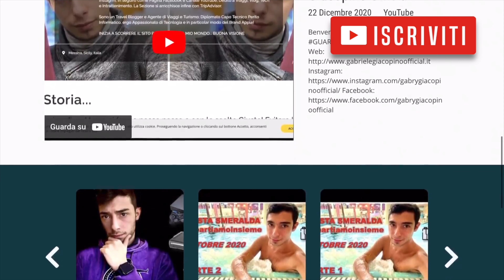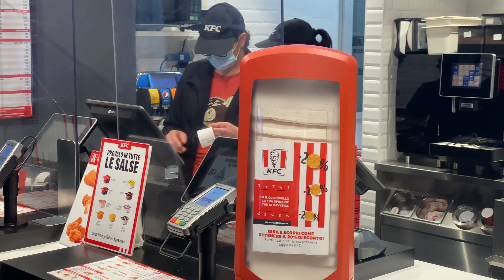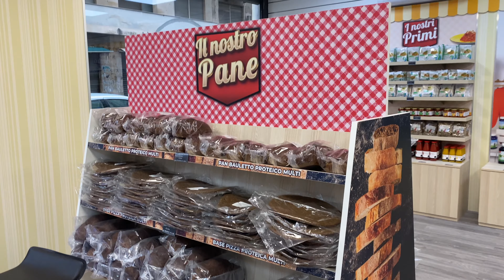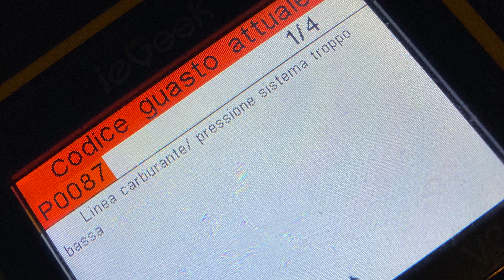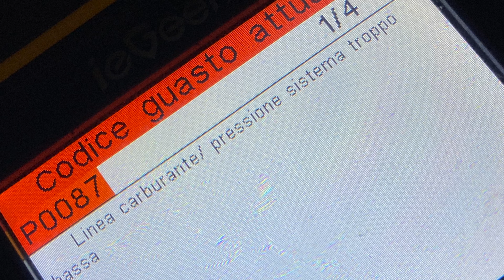CATANIA Weekend pieno di PROBLEMI e IMPREVISTI! Inaugurazione Spaccio Life120! MARZO2021!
Questa volta, vado con Davide a Catania per partecipare all'inaugurazione del nuovo Spaccio Life 120! Questa volta però... Sarà piena di Imprevisti!
Tra un Tubo del Diesel che si è rotto, altri problemini all'Auto, maltempo e Ritardi vari... Alla fine, ci siamo riusciti!
Includo un Mini vlog di
Non sono riuscito a fare un Vlog completo per i Troppi imprevisti!
Vi porterò presto a vedere questa bellissima Città!